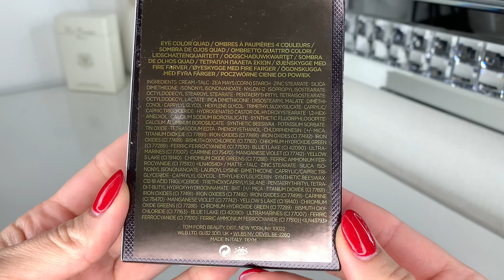TOM FORD 29 Noir Fume/Обзор/Тестируем вместе/За что ты так со мной Томми?😩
Всем привет...

Наконец-то заливаю этот видео-обзор на палетку от Том Форд... Было 2 неудачные попытки и наконец-то с 3 раза все получилось...

Обсудим все вдоль и поперёк! Стоит ли оно того или нет?